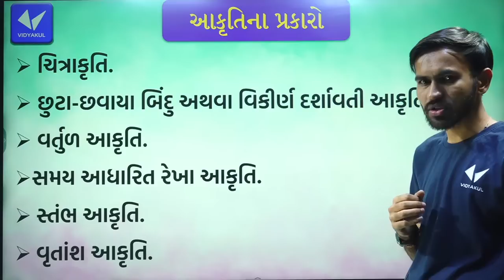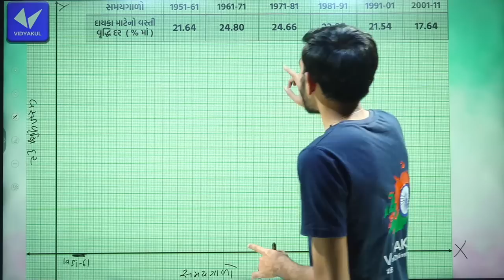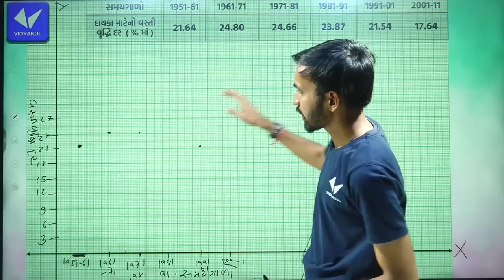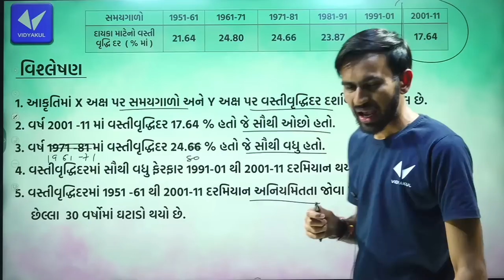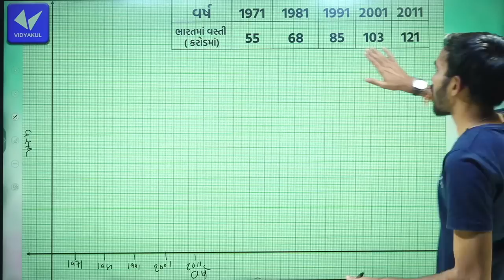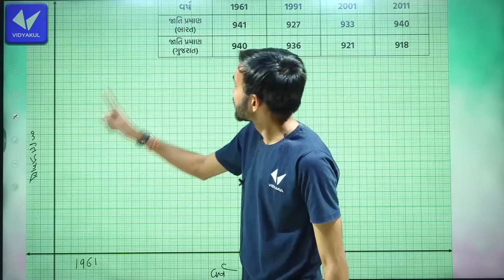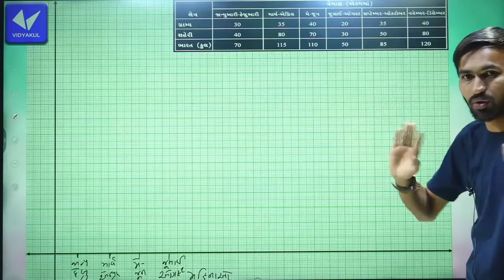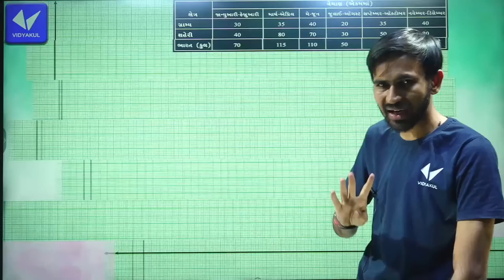ધોરણ 12 અર્થશાસ્ત્રમાં ગ્રાફ શીખો એકદમ સરળ રીતે GSEB Board ગુજરાતી માધ્યમ નીલકંઠ સર 2023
હવે આ વિડિયો જુઓ : ધોરણ 12 અર્થશાસ્ત્રમાં ગ્રાફ શીખો એકદમ સરળ રીતે GSEB Board ગુજરાતી માધ્યમ નીલકંઠ સર 2023

➡️youth vidyakul
➡️અર્થશાસ્ત્રમાં ગ્રાફ શીખો એકદમ સરળ રીતે
➡️ધોરણ 12 અર્થશાસ્ત્રમાં ગ્રાફ શીખો એકદમ સરળ રીતે
➡️ગ્રાફ શીખો એકદમ સરળ રીતે
➡️ધોરણ 12 અર્થશાસ્ત્રમાં ગ્રાફ શીખો
➡️std 12 economics blueprint 2023
➡️std 12 economics blueprint by nilkanth sir
➡️ગ્રાફ શીખો એકદમ સરળ રીતે ગુજરાતી માધ્યમ
➡️std 12 economics
➡️std 12 economics most imp
➡️youth vidyakul std 12 economics
➡️economics 12 in gujarati medium
➡️economics paper
➡️nilkanth sir economics paper solution
➡️economics paper solution std 12

ધોરણ 12 અર્થશાસ્ત્ર | અર્થશાસ્ત્રની તૈયારીનો માસ્ટરપ્લાન | 90 ઉપર માર્કસ તો પાક્કા જ | નીલકંઠ સર

 ધોરણ 12 બોર્ડ પરીક્ષા માટેના વિષયો કાઢી નાખ્યા | એકાઉન્ટ્સ, અર્થશાસ્ત્ર અને વ્યવસાય અભ્યાસ | તેને ચૂકશો

Std 12 Economics || ધોરણ 12 અર્થશાસ્ત્ર આલેખ Exam Most imp

Std 12 Economics imp for Board exam | Std 12 Economics Board paper Questions | Arthashastra imp

Economics Complete Roadmap | Important Questions | Marking scheme | Class 12

Economics 100/100 Scorer Class12th/How to score full marks/a talk with samiksha about exam strategy

Economics Chapterwise weightage for 12th Board exam Strategy to Learn and Answer writing

Indian economy on the eve of independence | ONE SHOT | Class 12th Economics Board exam

Board Exam Copy Checking 12th Class || Board Exam Ki Copy Kaise Check Hoti hai

Economics Paper Solution std 12 Board exam | Board exam arthashastra Paper Solution

std 12 arthshastra blueprint | economics blueprint std 12 | board exam blueprint std 12

Economics | Important Questions for 12th Board Exams | Class 12th

Std 12 Eco Most IMP Questions for Second Exam | ધોરણ 12 અર્થશાસ્ત્ર Most IMP | Second Exam

Std 12 Economics | How to write a paper | Most imp (ખાસ ઉપયોગી) | by Nilkanth Miyani

Economics New Paper Pattern for Batch | Class 12 | Fully Explained

Std 12 economics Imp Question dhoran 12 economics Imp Question std 12 eco imp

SP Paper Presentation tips || Topper Anwersheet of Board Exam

How to get maximum marks in paper | Best Revision Tips | Nilkanth Miyani

MOST IMP 5 MARKER QUESTIONS for Board | ECONOMICS | 12TH GSEB

Std 12 Economics I.M.P || std 12 arthshastra imp || economics imp questions class 12

std 12th commerce Economics blueprint | gseb board | class 12th | blueprint

Gujarat Board Class 12 Economics Paper Solved || GSEB Class 12 Economics paper Solution

Std 12 Economics Imp question Board GSEB | section E std 12 Arthshastra imp questions

Std 12 Economics most imp Question Dhoran 12 Arthshastr most imp Question  std 12 Eco

HOW TO PASS IN ECONOMICS ? IMP CHAPTERS Paper pattern and Time Allocation 12th HSC BOARD

Std 12 Economics Complete Paper Solution Gseb Board | Arthshaastra

Std 12 economics first exam Paper solution dhoran 12 economics pratham pariksha paper

Std 12 economics imp for | Std 12 Economics chapter 1 imp for board exam

STD 12 Economics Paper Solution | ધોરણ 12 અર્થશાસ્ત્ર પેપર સોલ્યુશન

12th Economics most important questions | Important Questions of Economics class 12th

12th STD Economics new syllabus Maharashtra board chapter 3 (A) Demand analysis full solved exercise

અર્થશાસ્ત્ર બ્લુપ્રિન્ટ | std 12 economics blueprint || arthshastra blueprint std 12

Std 12 Economics First Exam Most Imp Questions|| dhoran 12 eco imp Questions for first exam

Economics guarantee 100% Pass hone ki trick |Economics Cbse board

STD 12th Economics Course in Gujarati for GSEB Board 12 commerce in Gujarati

Class 12 economics most important questions |Up board exam class 12 arthshastra

Std 12 economics IMP Questions | Board exam |અર્થશાસ્ત્ર imp questions board exam

STD: 12th economics most important question answer for board exam 100% सफलता के लिए

Economics important question | hsc board exam important question economics | 8 MARKS